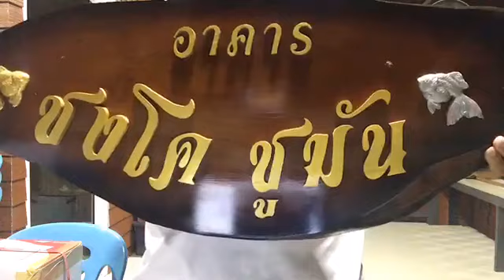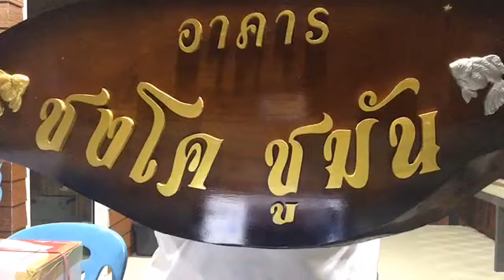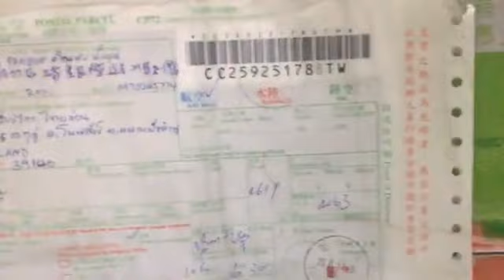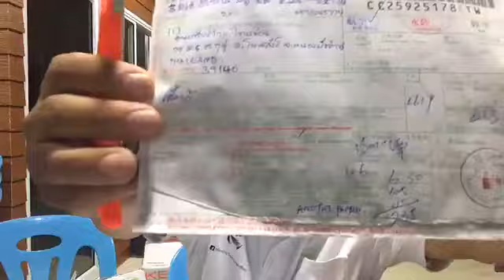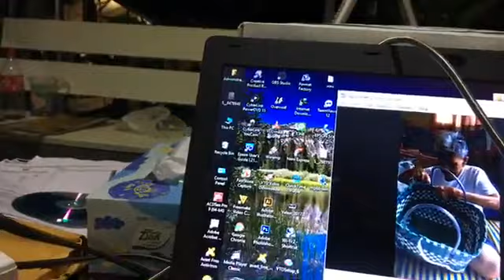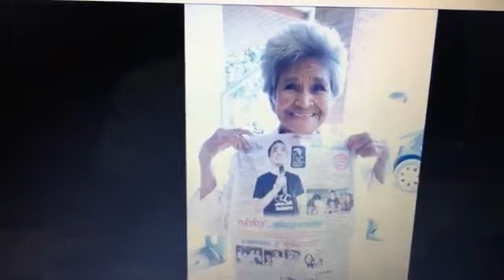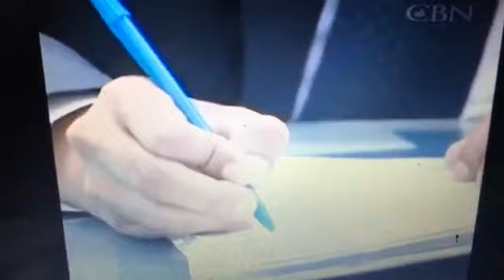"ต้นไม้เป็นพิษ ลูกของมันยอมเป็นพิษ" ฉันใดก็ฉันนั้น ด่านที่ไม่ถูกต้อง การจับปรับก็ย่อมไม่ถูกต้อง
ติดตาม เกรียงไกร ไทยอ่อน
คัดค้านการตั้งด่านที่ไม่ถูกต้อง